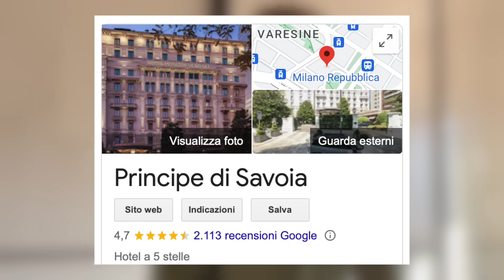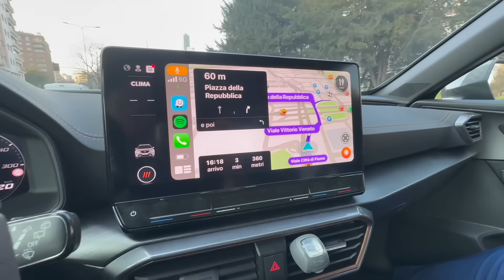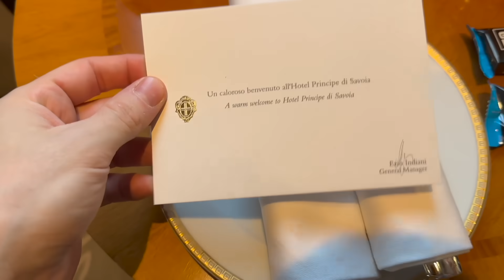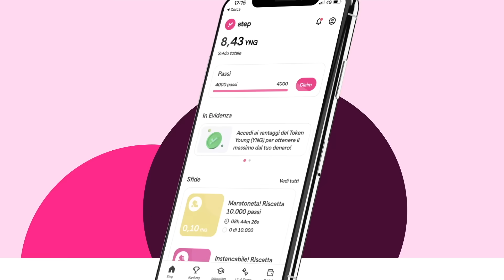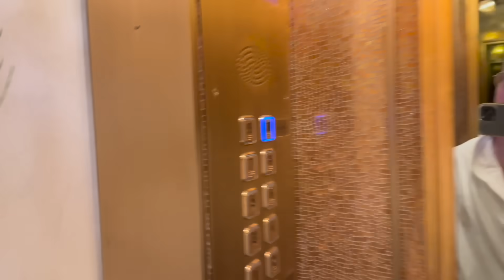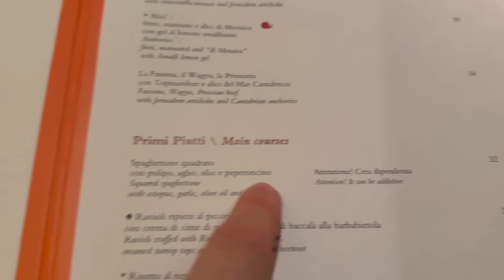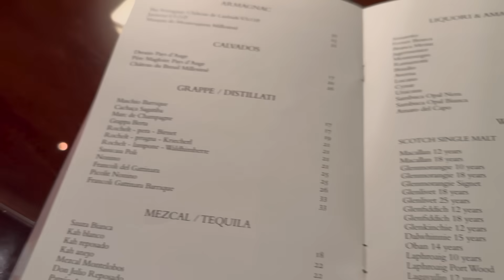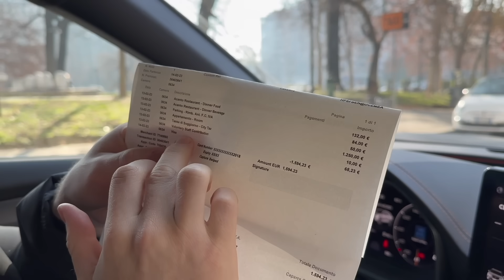DORMIAMO UNA NOTTE NELLA SUITE DELL'HOTEL PIÙ LUSSUOSO DI MILANO - ABBIAMO SPESO PIÙ DI 1500 €!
Registrati su Young Platform Exchange e ricevi fino a 25 euro bonus

Scopri il mondo cripto gratis con la sezione Academy all'interno di Young Platform Step e guadagna il token YNG completando quiz, sfide o anche solo camminando

Oggi io e il braccio più tamarro di Milano andremo a provare la Suite Ambassador di uno degli Hotel più prestigiosi di Milano: sarebbe stato meglio non farlo.